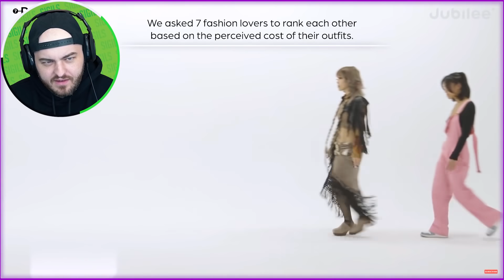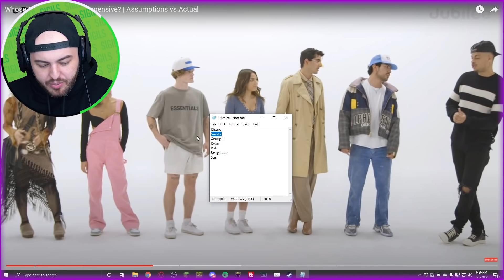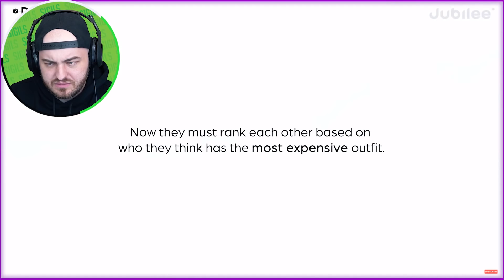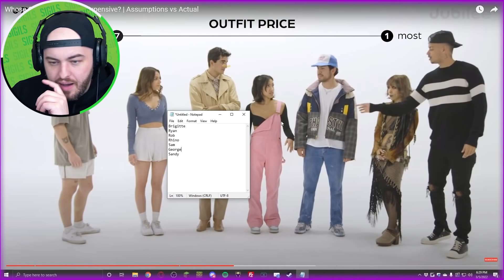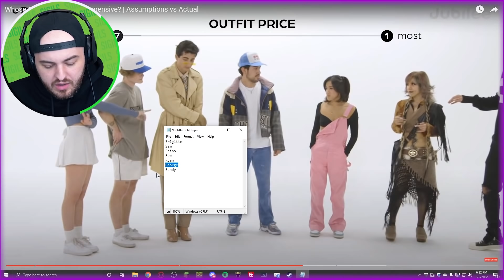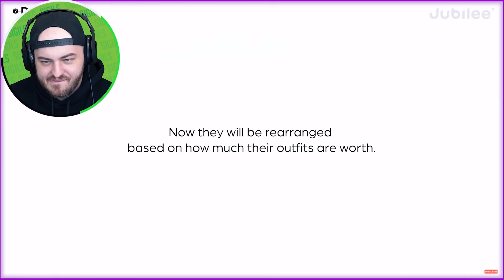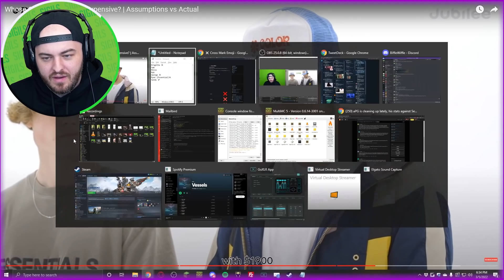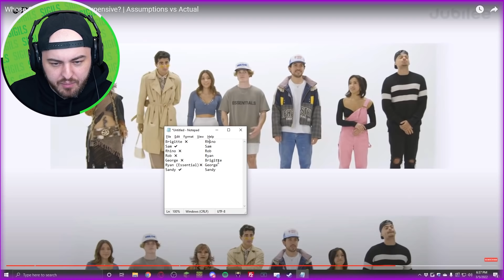These CLOTHES are TOO EXPENSIVE